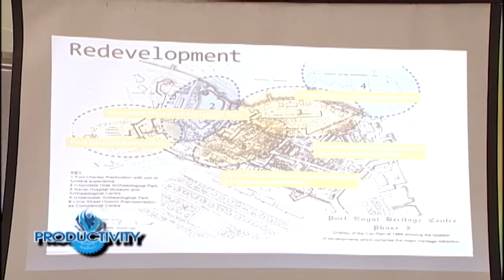Jamaica Magazine - May 7, 2017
It was American labour and civil rights activist Ceaser Chavez who once said you are never strong enough that you don't need help.
For 42 years, the European Union has been Jamaica’s largest provider of grant resources. Join us on Issues and Answers where we speak with the head of the EU Delegation as she shares with us the EU’s contribution to Jamaica and how it has impacted the island.

58A Half Way Tree Road, Kingston 10
Jamaica, W.I.